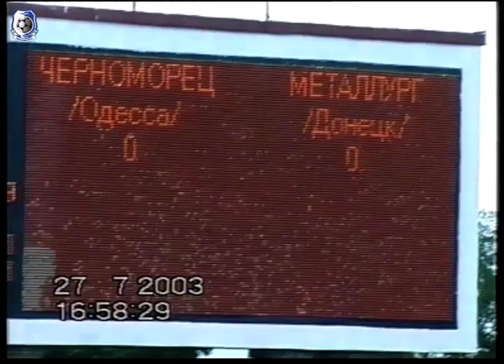"Черноморец" - "Металлург" Д - 27.07.2003 г. / РЕТРО МАТЧИ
«Черноморец» - «Металлург» Донецк - 1:1 (0:0)

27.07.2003. Одесса. 17-00. Центральный стадион ЧМП. 14 000 зрителей. 27 градусов, солнечно.
Арбитры – С. Шебек (Киев), П. Брюхов (Кременчуг), Алексей Гордиенко (Днепропетровск). Резервный – Е. Абросимов (Одесса). Делегат ФФУ – В. Трошкин (Киев).

«Черноморец» (форма – белая): Руденко, В. Доценко (Митерев, 77), Гилазев (А. Опря, 85), Симоненко, Билозор (В. Нефедов, 75), Катынсус (капитан), Колчин, Кирлик, Балабанов, Косырин, Лисицкий.
Запасные: Г. Альтман, Пахолюк, Уваров, Горкун. Тренер – Семен Альтман.

«Металлург» (форма – черная): А. Никитин, В. Яксманицкий, В. Чечер, И. Гьюзелов (Е. Меликян, 70), Б. Незири, А. Зотов, Э. Цихмейструк, Г. Джамараули (капитан), С. Ткаченко, Г. Деметрадзе (Б. Ристич, 89), Н. Младенович (С. Дранов, 68).
Запасные: Т. Ганиев, В. Пономаренко, А. Алексеенко, С. Шищенко. Тренер – Александр Севидов.

Голы: А. Косырин (82) – Г. Деметрадзе (68).

Предупреждены: С. Симоненко (48) – В. Яксманицкий (17), А. Зотов (48), С. Ткаченко (62), В. Чечер (87).